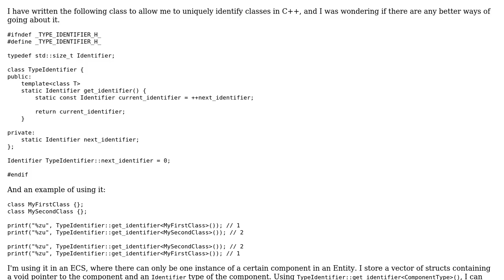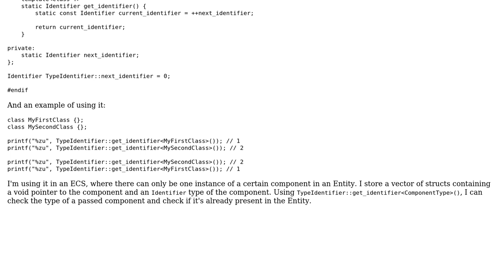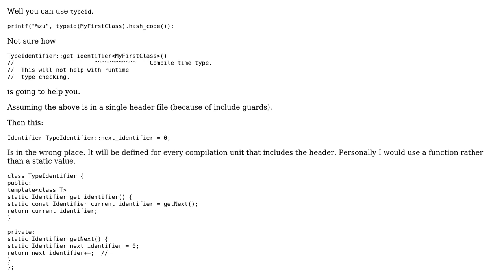Method of uniquely identifying classes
With thanks & praise to God, and with thanks to the many people who have made this project possible! | Content (except music & images) licensed under CC BY-SA | Music | Images & others | With thanks to user Martin York user Jack Wilsdon user Christopher Oicles and the Stack Exchange Network Trademarks are property of their respective owners. You are responsible for your own actions.